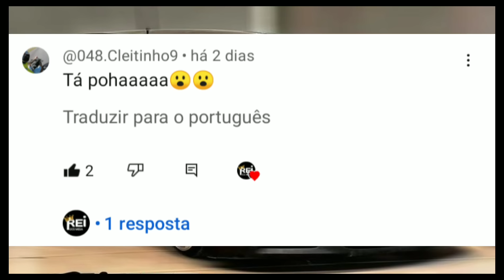✓MEGA FUNK ESPECIAL 2024 ©DJ DUDU VIEIRA©✓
música do vídeo no canal do: DJ DUDU VIEIRA✓ ®

🪐🇧🇷SEMPRE NA HUMILDADE MAIS NO TALENTO 🇧🇷🪐